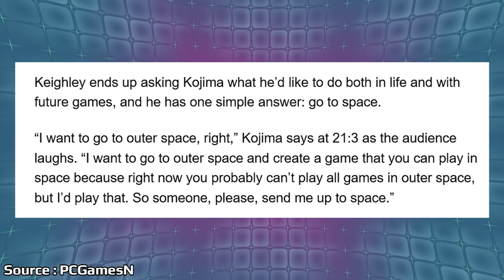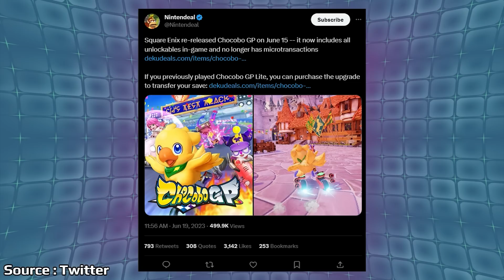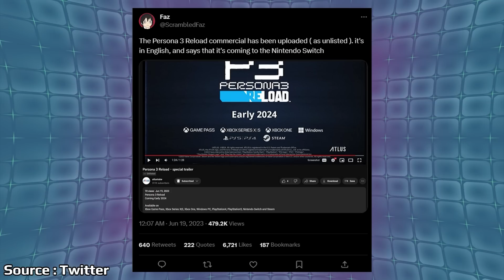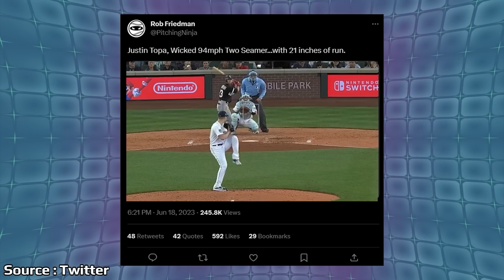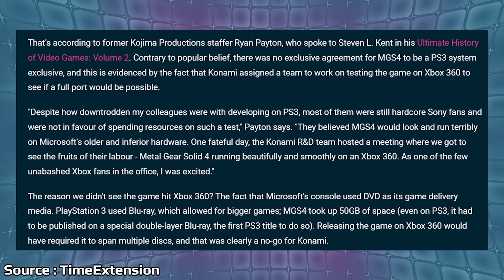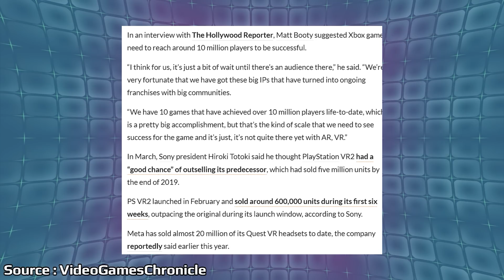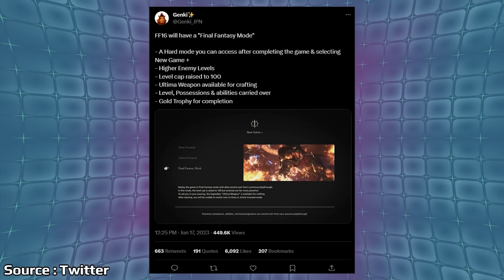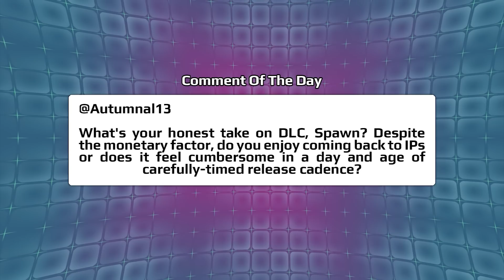Nintendo 'Leaks' & Rumors Explode Online + The Wild Xbox 360 Konami Situation Revealed | News Wave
With expectations through the roof for a Nintendo Direct, a bunch of rumors and leaks have popped up online around what games could be shown. Metal Gear Solid 4 was only released on the PS3 and now new information points to Konami having the game running on the Xbox 360.

00:00 - Start

00:43 - Kojima Wants To Go To Space To Make A Game

1:50 - Ghostwire Tokyo Hits 5 Million Players

3:08 - Square Enix Quietly Re-Releases Chocobo GP Without MTX

4:14 - Atlus Includes Switch In New Persona 3 Reload Trailer

8:54 - Konami Had Metal Gear Solid 4 Running On The Xbox 360

12:54 - Microsoft's Matt Booty Says The VR Market Is Too Small For Xbox

15:24 - Final Fantasy XVI New Game Plus Details

17:05 - Poll

18:05 - Comment Of The Day